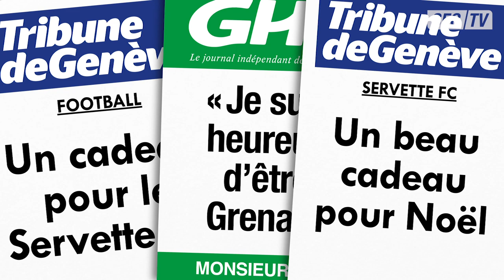Monsieur KDO signe au Servette FC ! Opération "Un Enfant - Un Cadeau"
L'opération "Un Enfant - Un Cadeau" c'est le 14 décembre à l'occasion de Servette - Thoune. Nous comptons sur votre générosité !